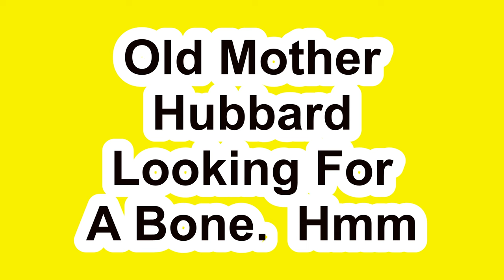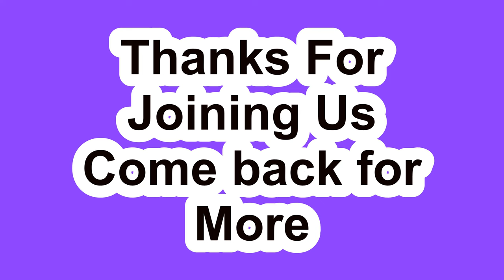Hidden Meanings of Nursery Rhymes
This episode explores darker, political, and social aspects of traditional nursery rhymes